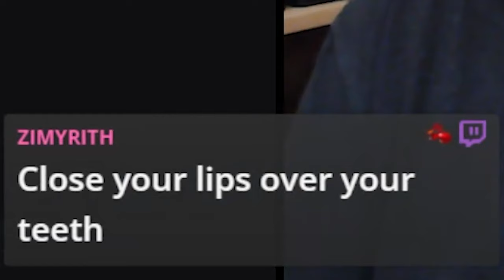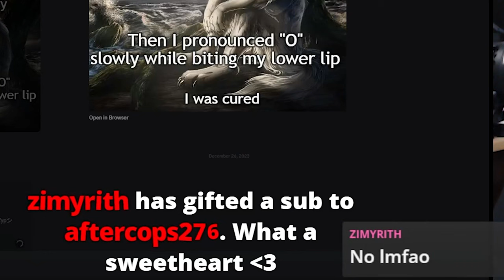Slowly While Biting Lip...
I wasn't cured and now God is upset with me...